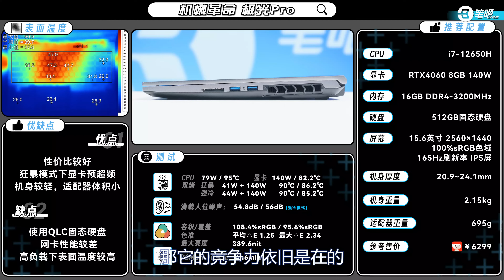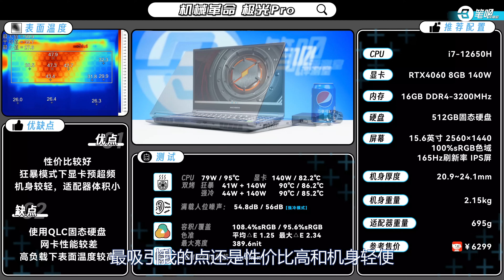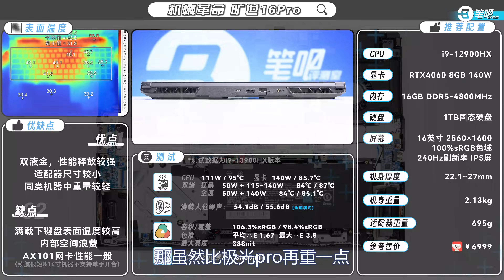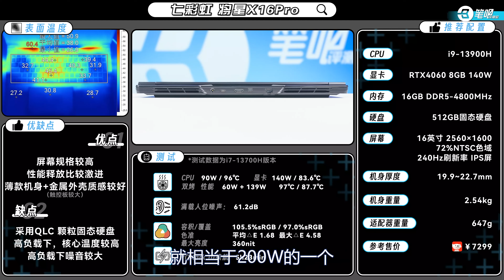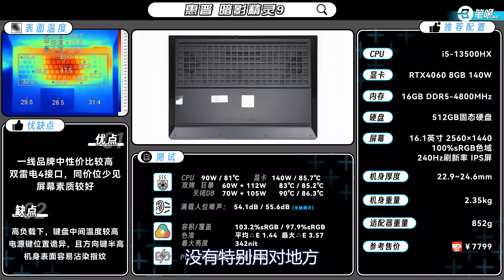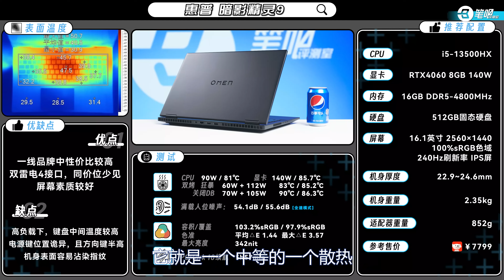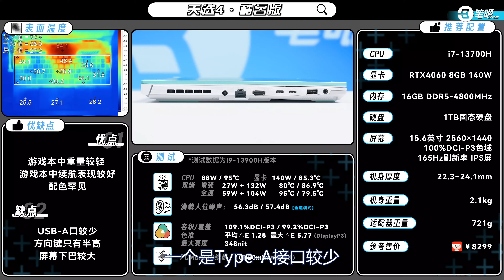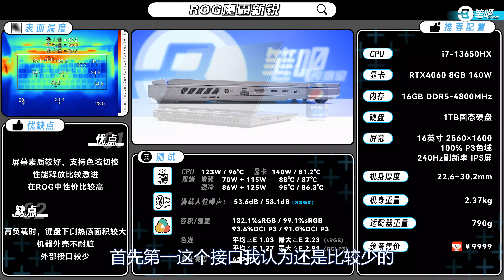還沒上車？ 2023大學生開學季Intel遊戲本雜談推薦 | 筆吧評測室